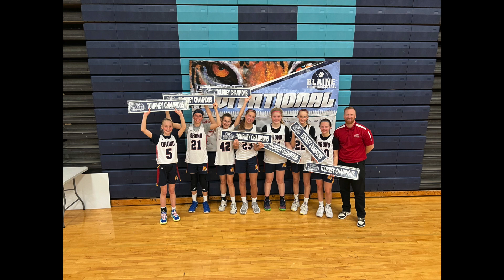Hopes 14th Birthday